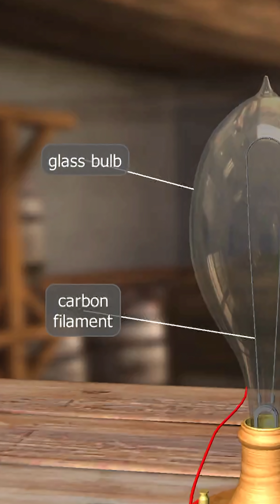How Edison Created the Light Bulb 💡 | The Genius Behind the Light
💡 Ever wondered how Thomas Edison came up with the light bulb?
Watch this 60-second animation to see how one idea changed the world forever!

This animated short tells the incredible story of how Edison battled failure after failure — until he lit up the world! Perfect for curious kids and adults alike.

Thomas Edison, light bulb invention, who invented the light bulb, kids animation USA, animated history shorts, Edison light bulb, educational shorts for kids, American inventor story, how Edison made the bulb